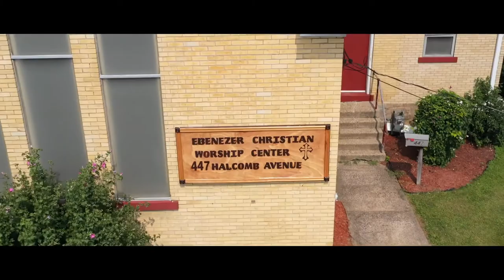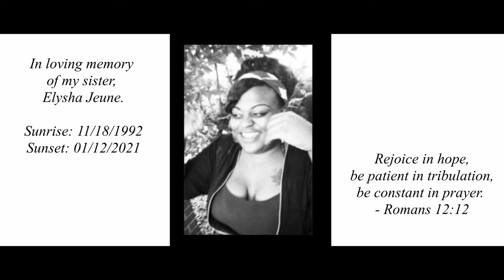BETTER ME OFFICIAL MUSIC VIDEO FAITH V. FT. RICH KESSLER & SALVADOR